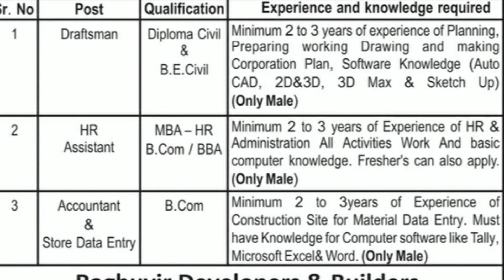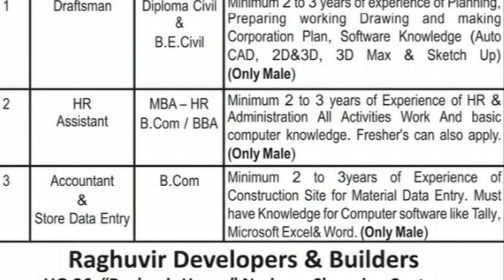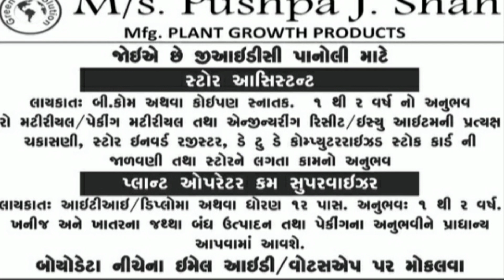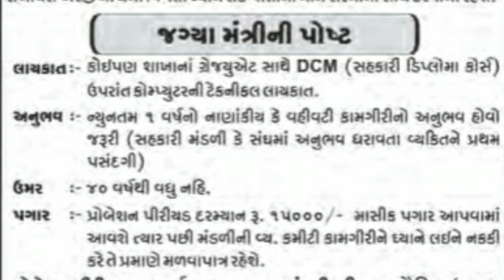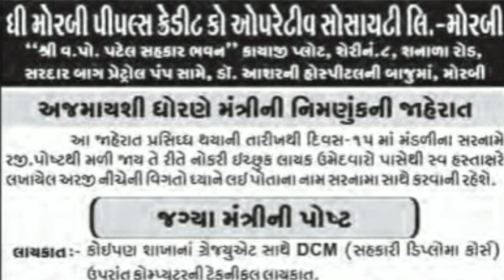Today job vacancy 2022/ તા.૧૫-૧-૨૨ નોકરી જાહેરાત/વિવિધ વિભાગોમાં ભરતી